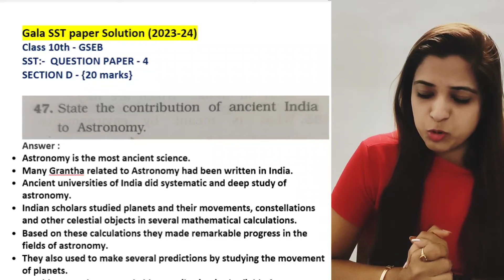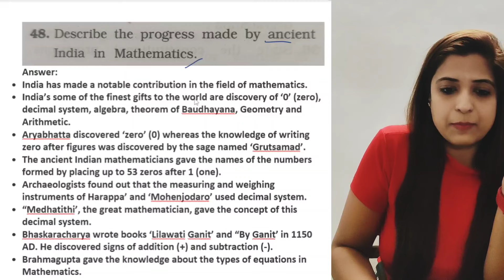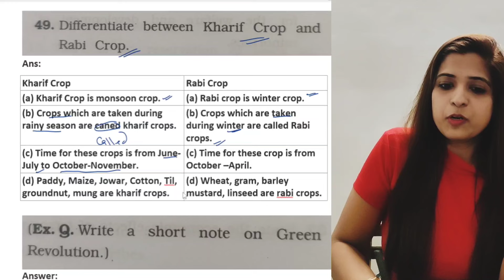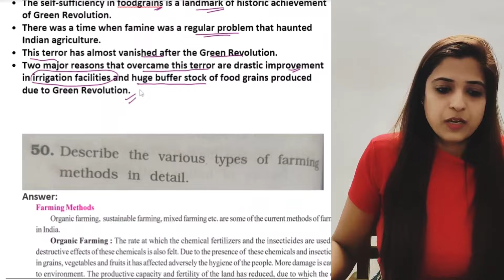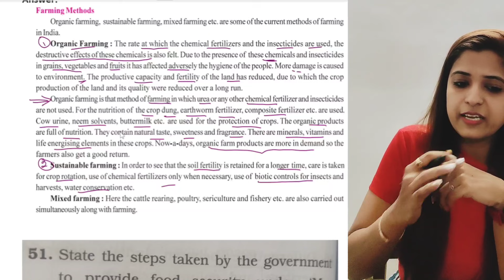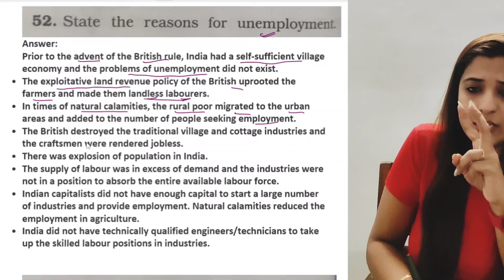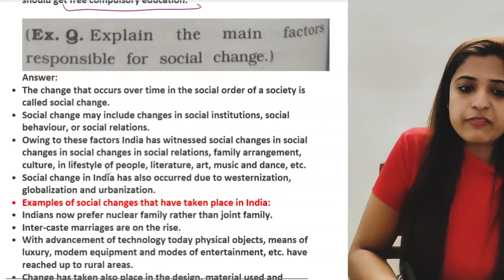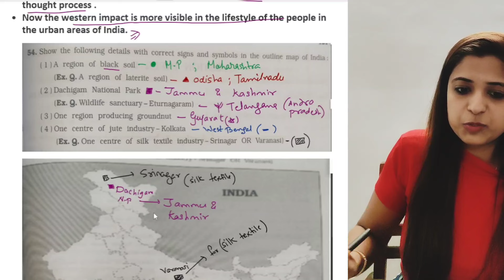Social Science|Paper 4|Section D|STD 10|Gala Paper Solution-2024